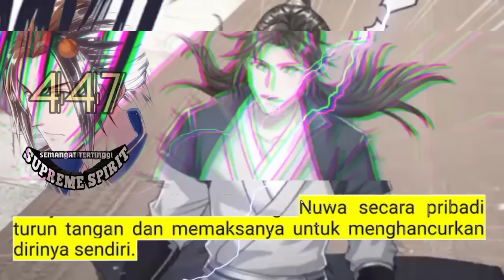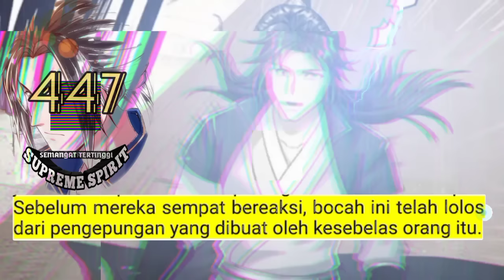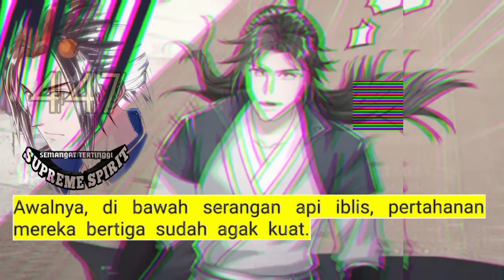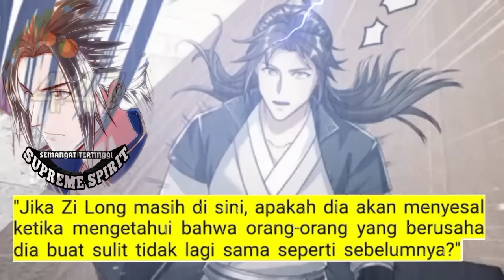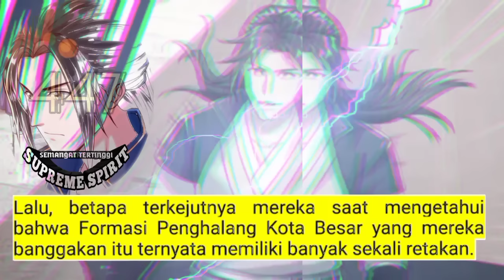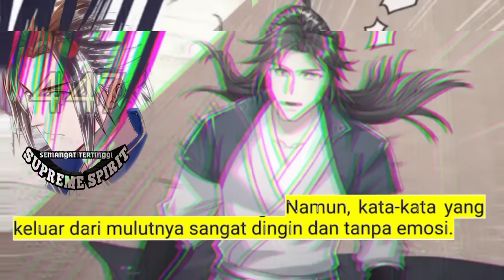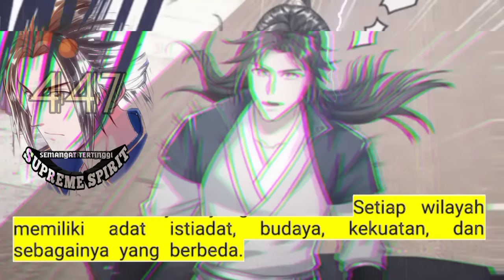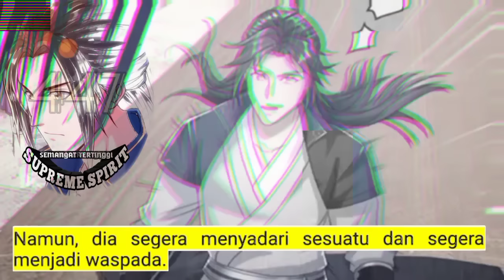Peleburan Semangat Tertinggi season 447